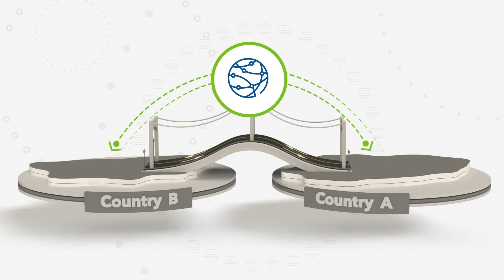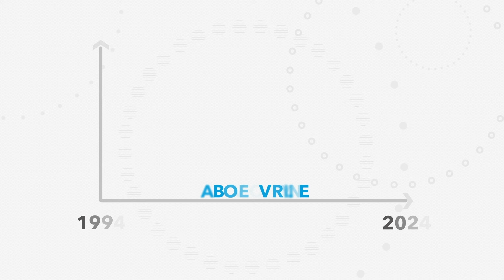What is Globalization?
Our latest Back to Basics video explains what globalization is and how it has impacted the world.